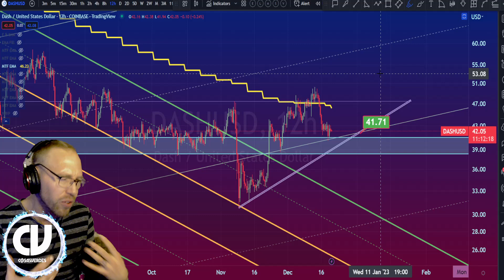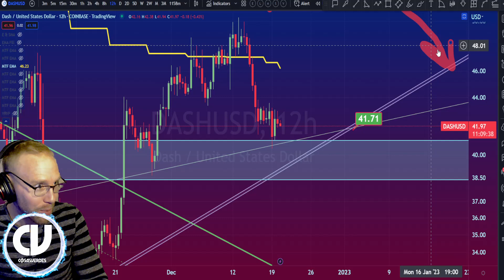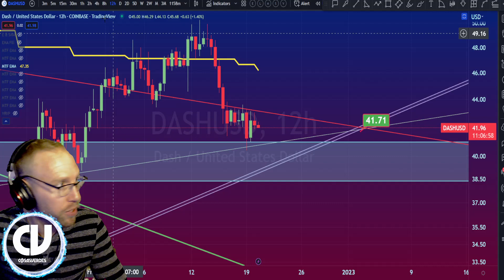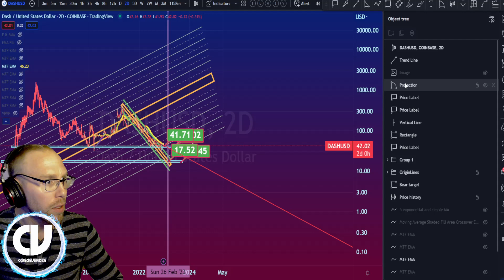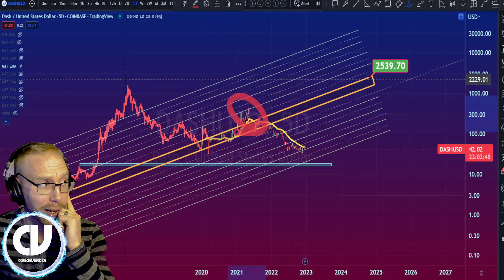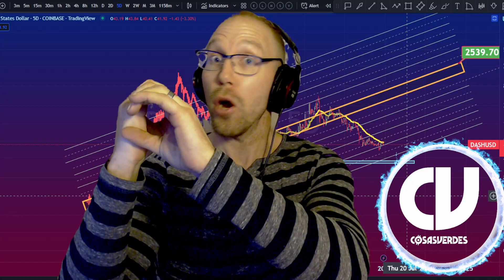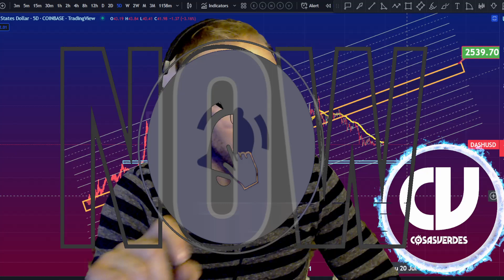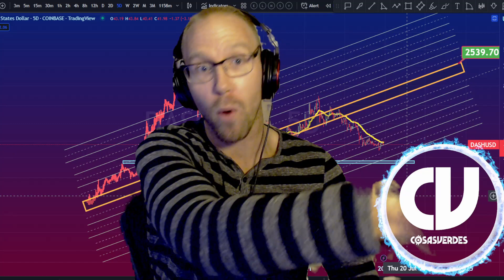Dash Crypto Price Analysis, DASH price is at a crossroads (plus monetary coin rant, don't miss it)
Dash Crypto Coin video, Video about Dash price analysis in addition to why monetary crypto coins (BTC, LTC, DASH, etc.) could 'have their bull run' either in 2 years or 6 years in the event 4 year cycles remain.

Dash Crypto Coin, Dash Crypto Token, How to Buy Dash Crypto Coin, How to Buy Dash Crypto Toke

●▬▬▬▬ YOUR CRYPTO HOME, SCHOOL, AND HANGOUT ▬▬▬▬●

●▬● Common Dash Crypto Coin and Crypto Questions ●▬●
How to buy Dash Crypto Coin
How to trade Dash Crypto Coin
Dash Crypto Coin Trading Strategy, Dash Crypto Coin Technical Analysis